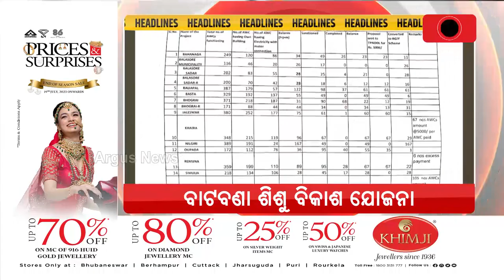Headlines 10 am | 02 Nov 2023 | Argus News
+ ଆନ୍ନାଙ୍କ ଦୁର୍ନୀତି ବିରୋଧୀ ଆନ୍ଦୋଳନର ନେତା ଏବେ ଦୁର୍ନୀତିର ସର୍ଦ୍ଦାର !
+ ମହୁଆଙ୍କୁ ଜେରା କରିବ ଏଥିକ୍ସ କମିଟି
+ ଆଜି ଛତିଶଗଡ଼ କଙ୍କରରେ ପ୍ରଧାନମନ୍ତ୍ରୀ ନିର୍ବାଚନୀ ରାଲି
+ ବିଜୁ ଯୋଜନା ନାଁରେ ଗରିବ ଓଡ଼ିଆଙ୍କୁ ଧୋକା